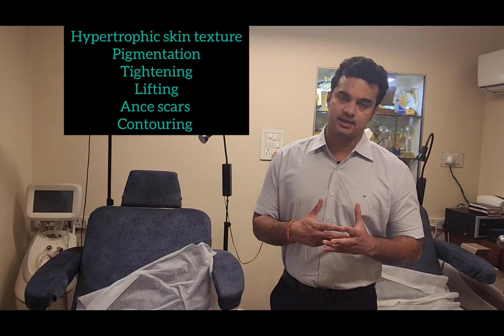latest in lasers duet rf , डुएट आरएफ, गड्ढों , स्कार,चेहरे पर गड्ढे का इलाज अब संभव , चेहरे के दाग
गड्ढों , स्कार,चेहरे पर गड्ढे का इलाज अब संभव , चेहरे के दाग धब्बे के इलाज ।

लेजर एंड ई बी डी द्वारा अनचाहा मोटापा घटाएं,राहत पाएं।

उमर के असर से त्वचा को बचाए ।

उमर के असर को रिवर्स करें।